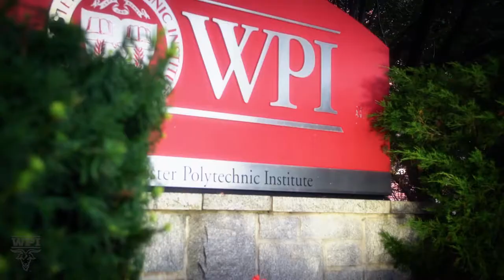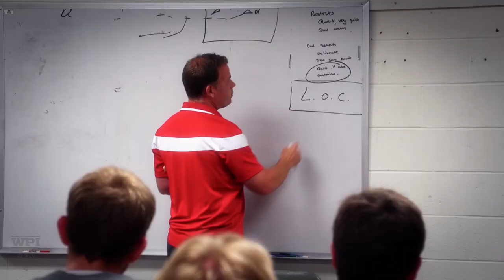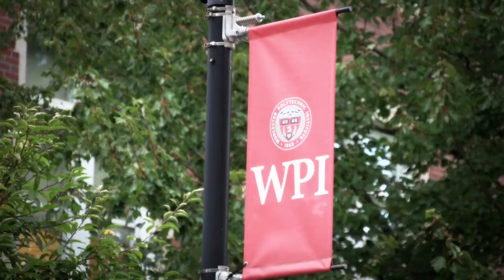WPI Athletics - Department Program Highlight Video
Riccio Productions (2014-15)